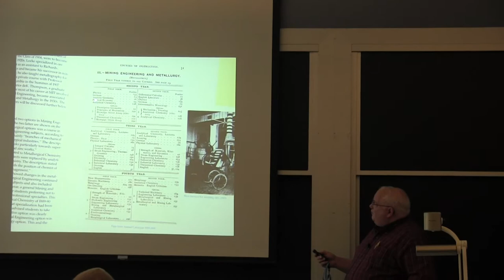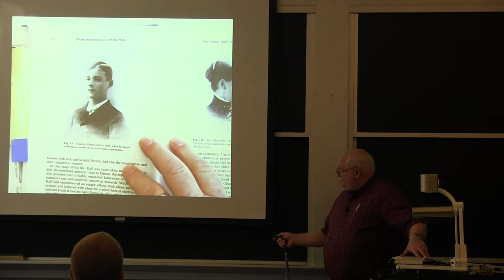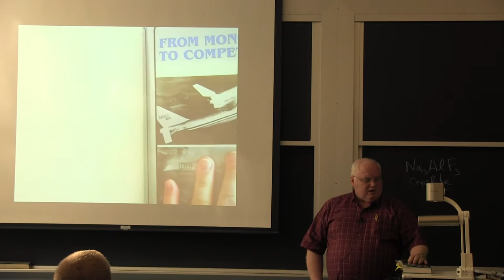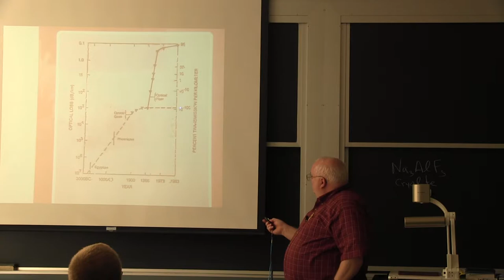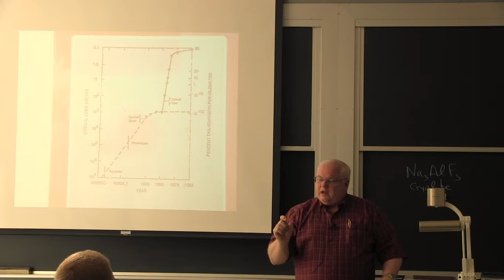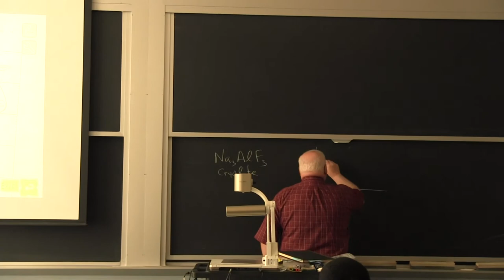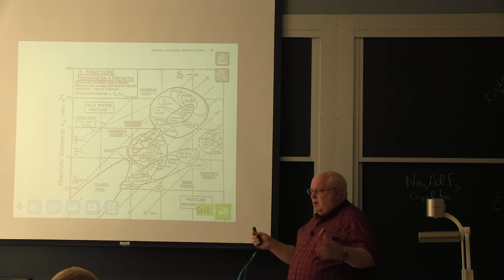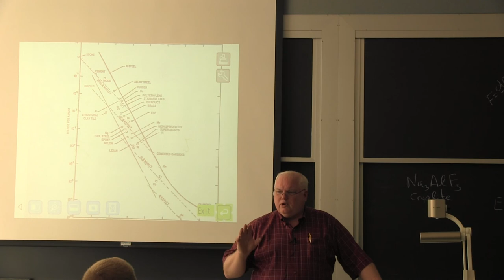3.371 Structural Materials Selection - Fall 2013 [8/14]